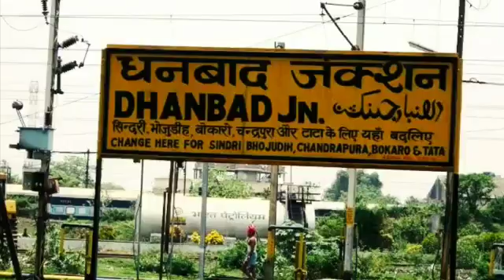Nifa virus se kaise bache